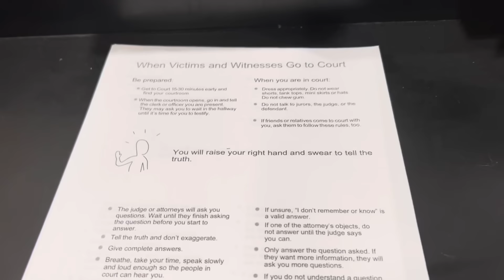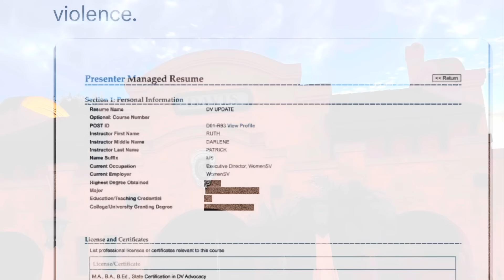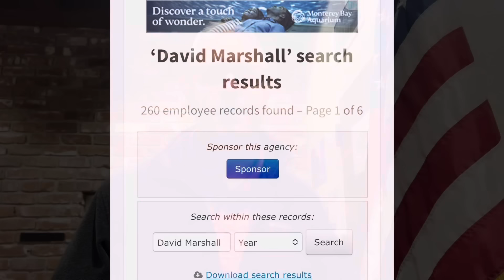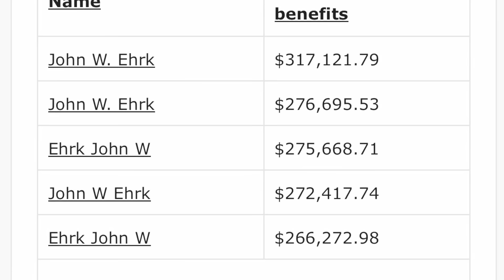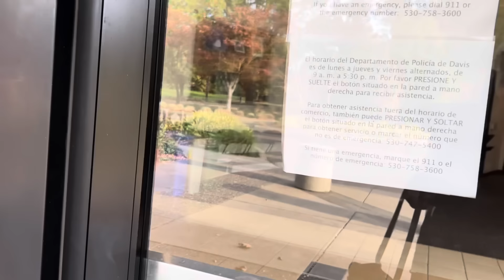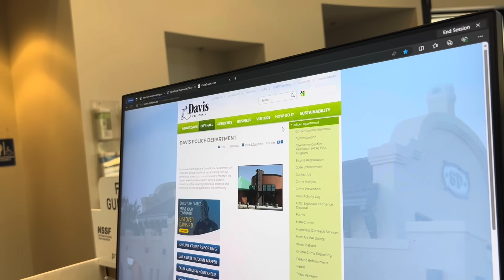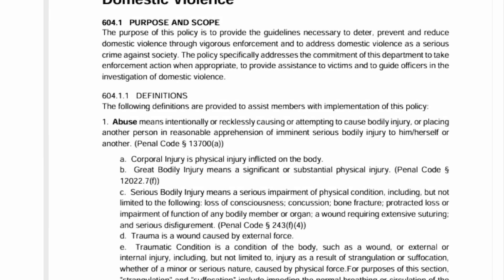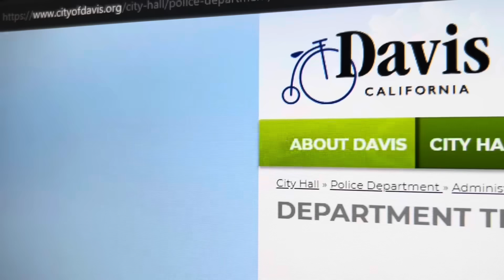District Attorney Investigator Breaks Law on Body Cam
From Family Court to Felony: Many are unaware of how frequently family court cases escalate to criminal charges. Parents are often arrested and prosecuted due to conflicts that are allowed to fester, with divorce and child custody cases dragging on for years. This prolonged process is enabled by attorneys and judges, with prosecutors and police also playing key roles when it comes to domestic violence, child abduction, and other charges that can sever family bonds and end careers. All of this can be lucrative for police departments, court budgets  and private divorce attorneys.

This video was filmed in Yolo County, home to the City of Davis and the University of California, where police once notoriously used mace on students who were peacefully protesting. Jeff Reisig, the county’s elected district attorney, oversees an office where this video captures one of his top investigators handling a public records request, on body cam pointed at me.

Supporting local investigative journalism has never been more crucial. Beyond the "who, what, where, when, and how," we need journalists probing the "why" to shed light on what goes unreported in the nightly news—especially on issues involving police, local government, family courts, prosecutors, and divorce attorneys.

US Mail:
Susan Bassi
Thank you for helping us pursue stories that matter.